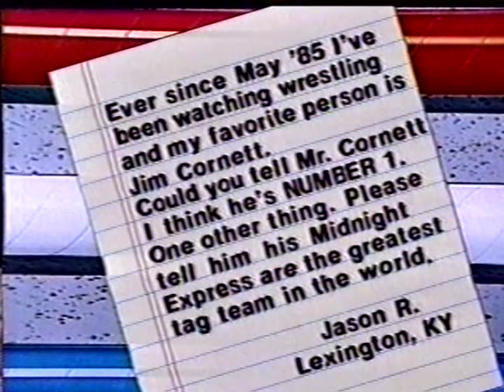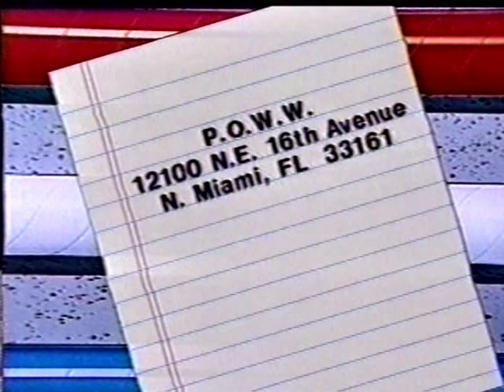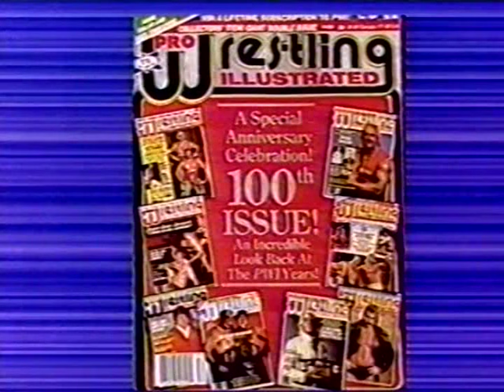Pro Wrestling This Week-November 21, 1987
Another PWTW show takes off with a Rockin' Robin interview where Debbie Combs interrupts (Wild West), followed by Dr. Tom Pritchard vs. Dirty White Boy (Tony Anthony) (Continental), plus Sound Off with Boni Blackstone. Next up is Soldat Ustinov vs. JT Southern (AWA), along with the Danger Zone-Paul E. Dangerously explains how the Original Midnight Express started.
The Grappler vs. Mike Miller (Portland)
Tournament information with Jay French and Rick Stewart (Central States)
Rock and Roll Rebels vs. Prince Tapu/Russell Sapp (Central States)
Superstar Billy Graham gets attacked-The Magnificent Don Muraco comes in for the save (WWF)
Shandor Sabu vs. Roger Mackie (Mat Classic-1959)
Flamboyant Eric Embry vs. Shaun Simpson-Texas Stadium (World Class)
Pro Wrestling Illustrated editorial with Bill Apter
Memphis Vice (Jerry Bryant/Lou Winston) vs. Hector Guerrero/Diablo (Memphis)
Carlos Colon vs. Kareem Mohammed (WWC)
Luna Vachon vs. Tiffany Crystal (POWW)
Wrestler of the Week-Don Muraco